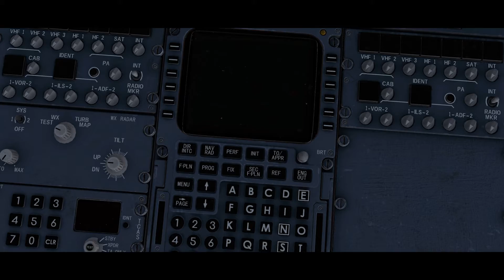Rotate | McDonnell Douglas MD-11